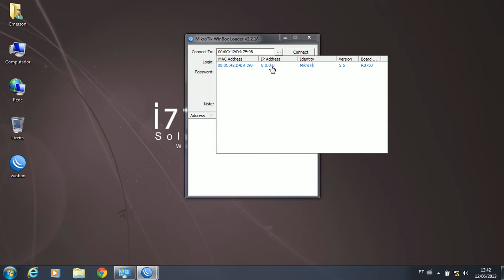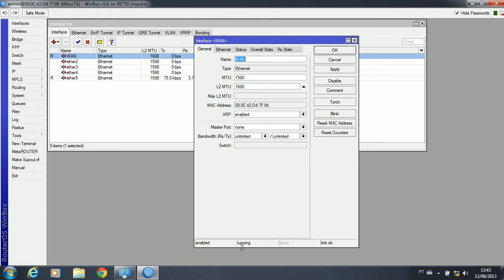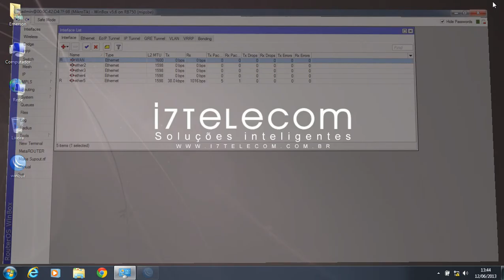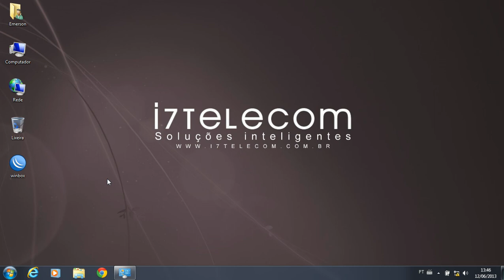VIDEO 03 RECEBENDO O LINK DE INTERNET #03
Bem vindo ao canal da I7Telecom Soluções Inteligentes
Curso básico Mikrotik free - gratis
Consultoria Especializada em sistemas mikrotik para todo o brasil,
Configuração remoto para todo o brasil, atendimento 24 horas por dia 7 dias por semana.
Fone:  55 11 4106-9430 / 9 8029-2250
SKYPE: emersonluys